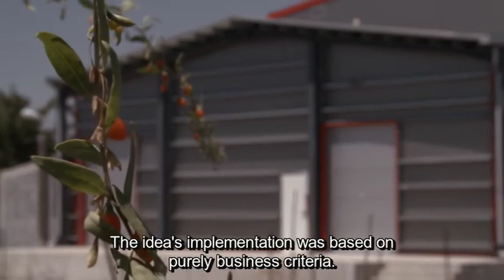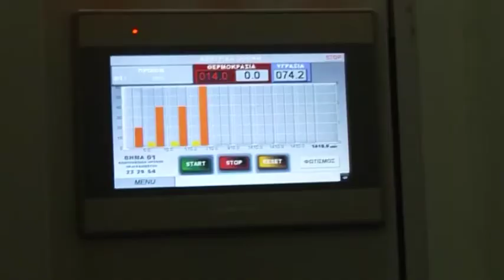Hellenic Super Foods Produced at Efkarpon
Hellenic Super foods is a ‘new generation’ cooperative involved in the farming, processing and marketing of four innovative agricultural products (gojiberry, black chockberry, bilberry, and hippophae berry) according to organic farming standards. The Cooperative Efkarpon cultivates almost 100 ha using green energy and promoting environmental protection. Its priority is consumers’ satisfaction, access into foreign markets and the improvement of its members’ income. The cooperative comprises 115 members - all growers but with different professional backgrounds. Some are professional farmers, others are free lancers, entrepreneurs, or public servants. Efkarpon collaborates with the Harokopion University of Athens and ANKA S.A.